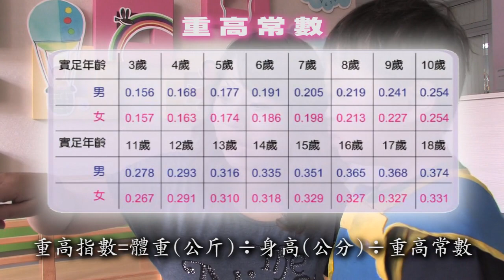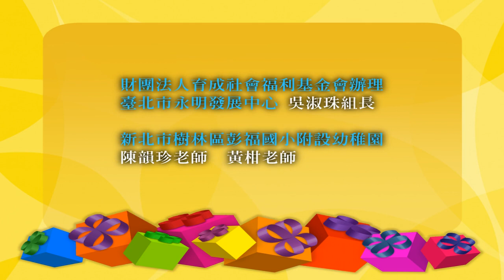012健康體適能簡易評估法